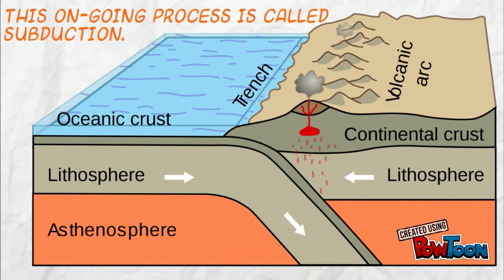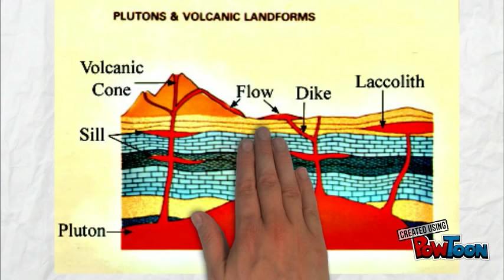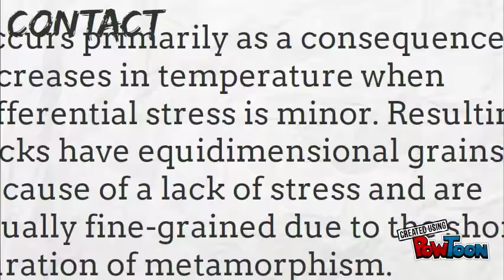TYPES OF ENDOGENIC PROCESS